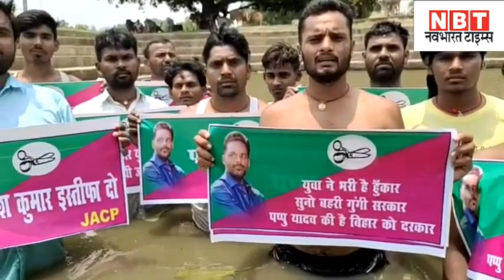Aurangabad News : Pappu Yadav के लिए JAP Workers का जल सत्याग्रह... देखिए वीडियो | NBT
औरंगाबाद: जन अधिकार पार्टी के राष्ट्रीय अध्यक्ष पप्पू यादव की रिहाई की मांग को लेकर उनकी पार्टी लगातार आंदोलन के मोड में है। इसी कड़ी में बुधवार को औरंगाबाद में JAP के कार्यकर्ताओं ने जल सत्याग्रह किया। पार्टी नेता गोलू यादव ने इस दौरान कहा कि पप्पू यादव की असंवैधानिक रूप से गिरफ्तार कर जेल के अंदर रखना किसी भी रूप में ठीक नहीं है। इस दौरान राज्य सरकार पर JAP ने और तीखे हमले भी बोले।